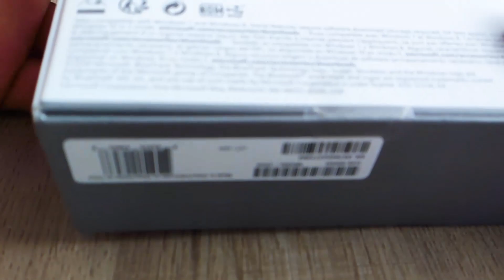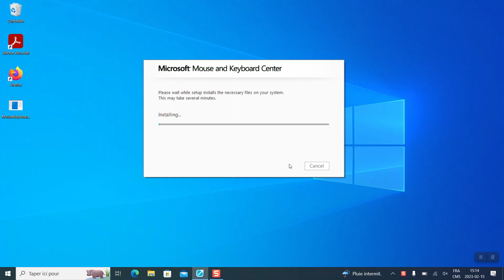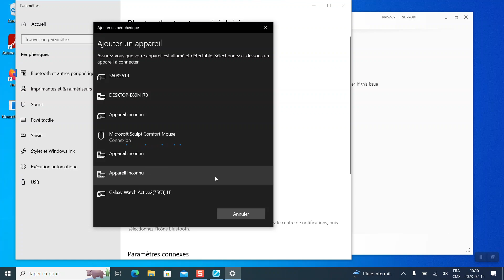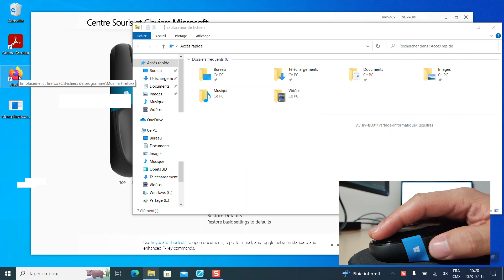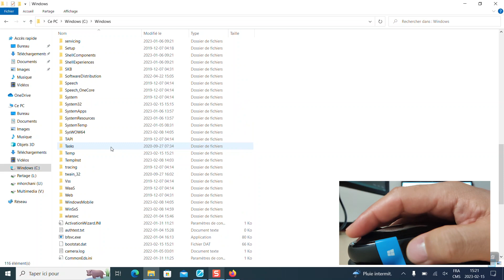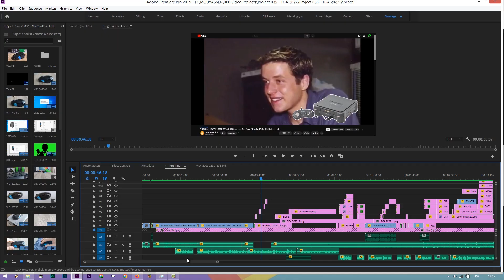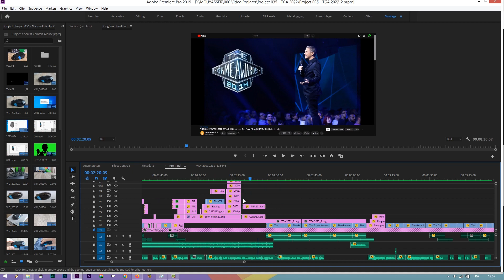Microsoft Sculpt Comfort Mouse Review 2023 [English Sub]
This mouse will definitely provide you with a remarkable experience, whether you are a Gamer, Content Creator, working at the office or even having fun in front a computer.

Jump - Hype Freestyle Type Beat Free Type Beat Zach